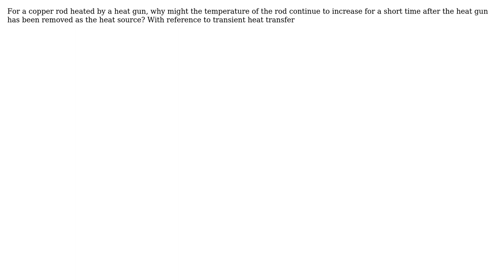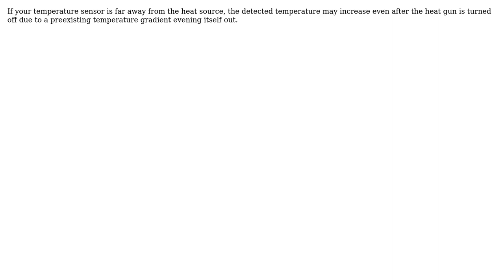Engineering: Heat transfer for a copper rod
With thanks & praise to God, and with thanks to the many people who have made this project possible! You are responsible for your own actions.